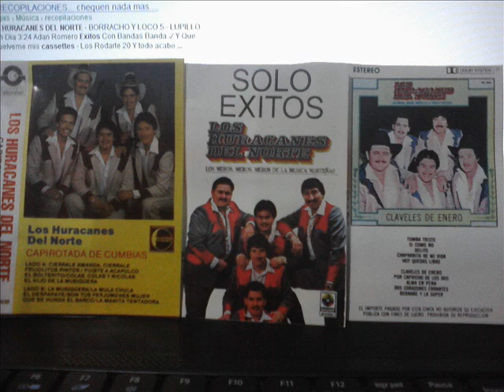LA MANITA TENTADORA LOS HURACANES DEL NORTE